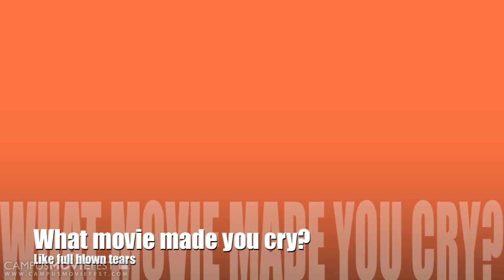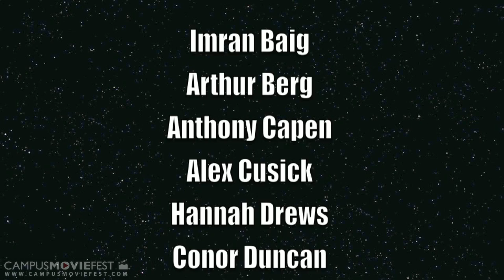Gotta Love Movies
Don't you love the movies?

Created by Team Awesome  at Loyola University of Chicago in 2010 as part of Campus MovieFest, the world's largest student film festival.

Gotta Love Movies Cast & Crew :
Anna Sherman - Captain
with

More info - CMF Campus MovieFest movie short film festival fest five minutes '5 minutes' 'short film' 'one week' university college coed student 'film festival' 'world's largest' Loyola University of Chicago 2010 '7 days' seven